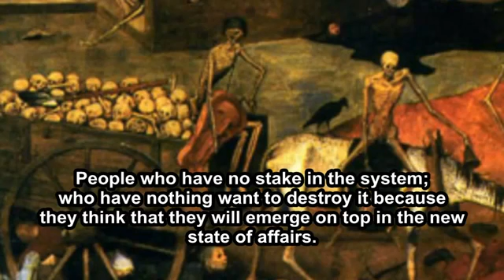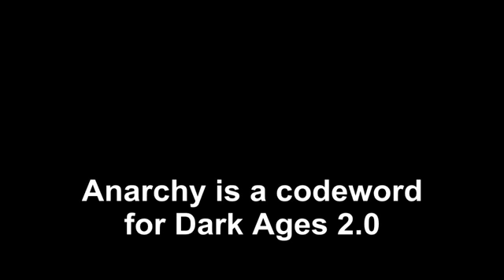Anarchism and The Dark Ages